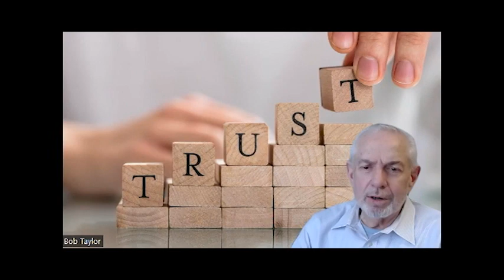Weekly Update from CEO Bob Taylor 02.01.2023